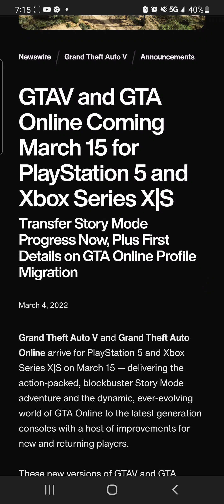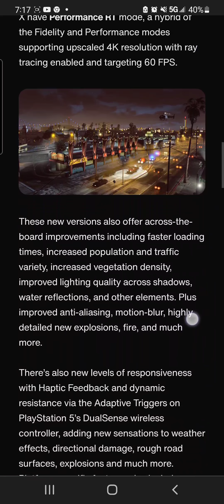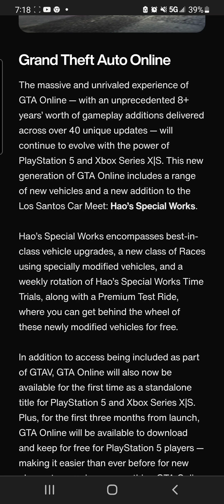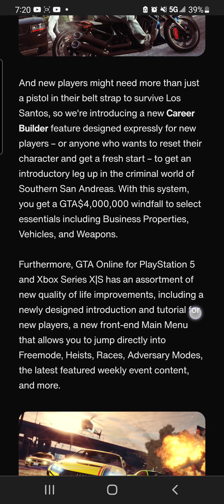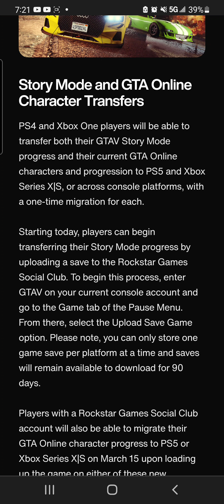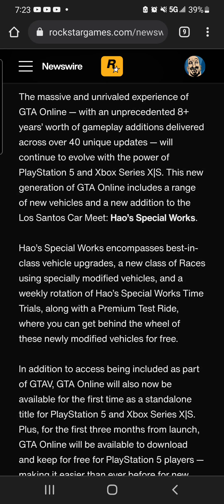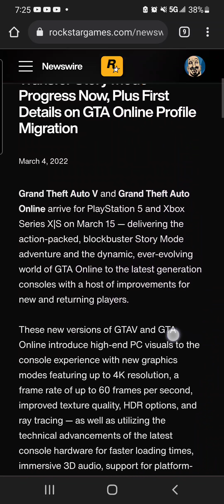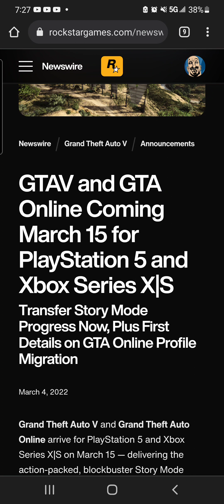GTA Online Expanded & Enhanced Newswire Reaction... I am worried.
Rockstar finally gave us some news... but it's barely news.